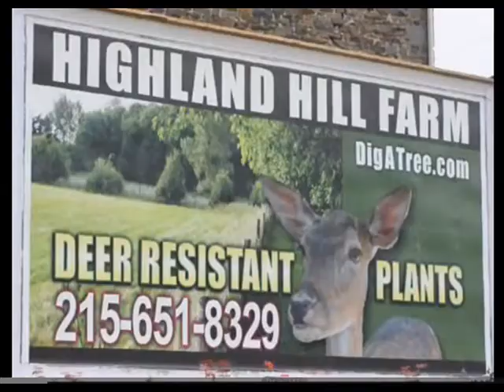Planting 1 gal Green Giant Arborvitae With a tree Planter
green Giant arbs,Green Giant Arborvitae,planting Arborvitae, how to plant Arborvitae,tree planting,large tree plantings